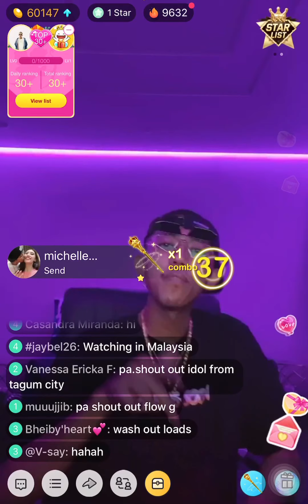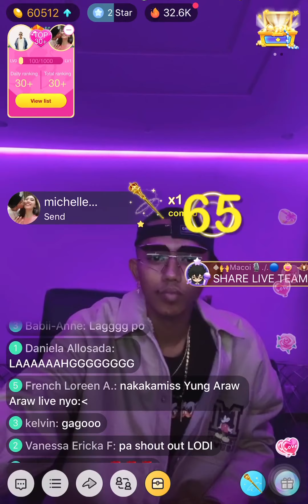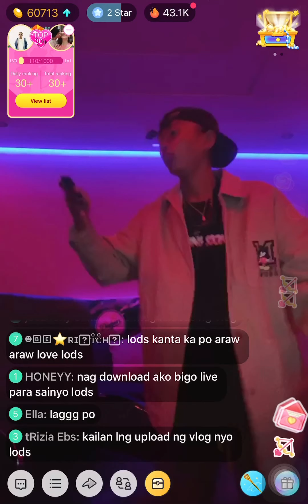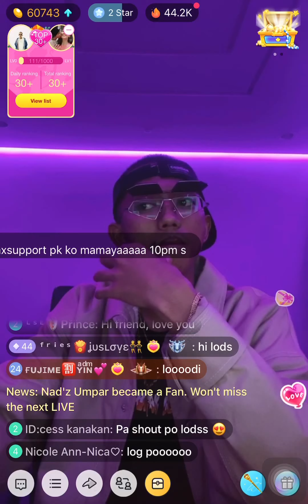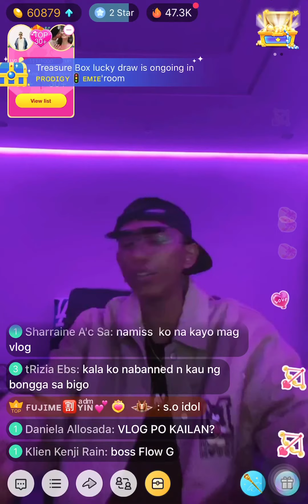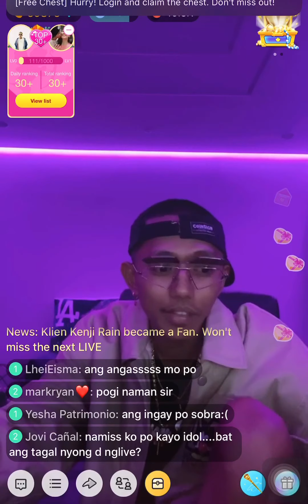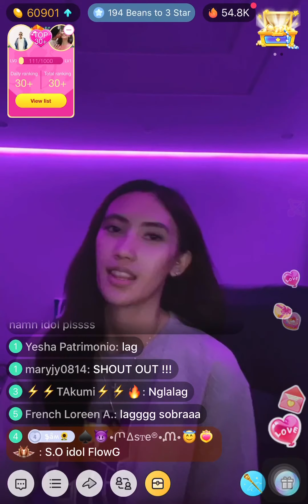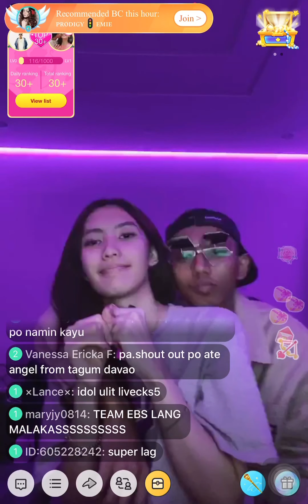FLow G & AngeLica Jane Yap Update in bigO Live JuLy 12